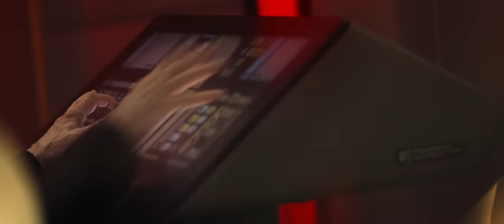The Enterprise-D vs The Borg - one last time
"Fate. Protects fools, little children, and ships named Enterprise."